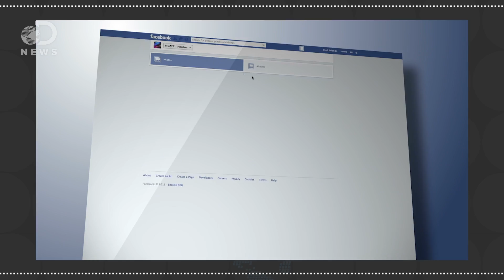Is The Internet Really Ruining Teenage Brains?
Your mom might've told you that the Internet ruins your brain, but how true is this?

Are Your Internet Friends Real Friends?

Concern over claims about how technology affects young brains
"Greenfield claims that social networking sites could negatively affect social interaction, interpersonal empathy, and personal identity. However, the authors say "the bulk of research does not support this characterisation.'"

"The limitations of the "teen brain" has been well publicized in the mass media, helping parents, teachers, and others understand why it may be difficult for teens to meet our expectations and demands for managing emotions, handling risks, responding to relationships, and engaging in complex school work or employment."